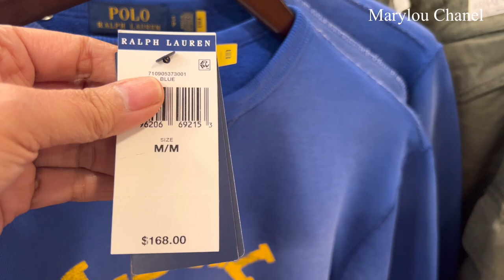RALPH LAUREN Polo OUTLET Sale UP to 90%OFF SHOP TEJON Outlets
RALPH LAUREN POLO OUTLET UP to 90%OFF SHOP TEJON OUTLET